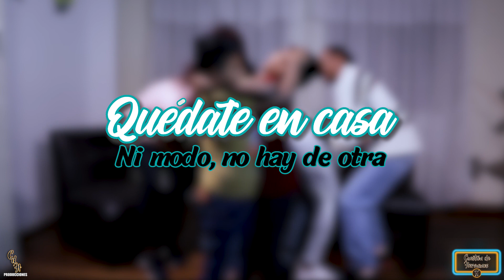VIVIR EN PANDEMIA - EXPECTATIVA VS REALIDAD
Como piensan que la estamos pasando en la pandemia, aprendiendo cosas, siendo productivos, etc. Nada más alejado de la realidad